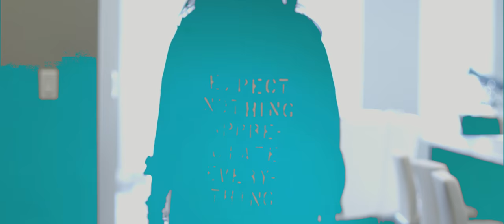Ness Heads - Summerhouse (Official Preview) Dir.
Follow Ness Heads